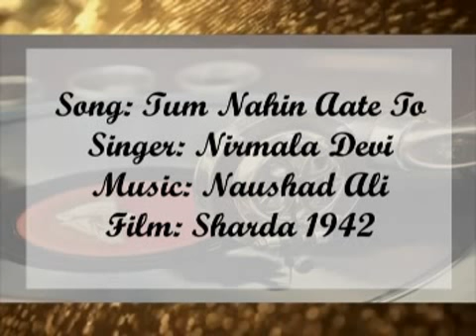Tum Nahin Aate - Nirmala Devi - Sharda 1942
Song: Tum Nahin Aate To Nahin Aao
Singer: Nirmala Devi
Film: Sharda 1942